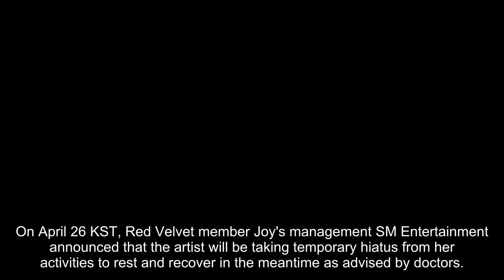Red Velvet's Joy to not participate in upcoming 'R to V' shows in Japan, Manila, Bangkok, and Jakart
On April 26 KST, Red Velvet member Joy's management SM Entertainment announced that the artist will be taking temporary hiatus from her activities to rest and recover in the meantime as advised by doctors.

On the same day, it was announced that Joy will be sitting out in the group's upcoming scheduled shows in Japan, Manila, Bangkok, and Jakarta on May 3, 4, 7, 13, 14, and 20, respectively.

Therefore, 4 members will participate in the rest of upcoming 'R to V' stops in aforementioned counties as scheduled.

Wishing Joy a speedy recovery!